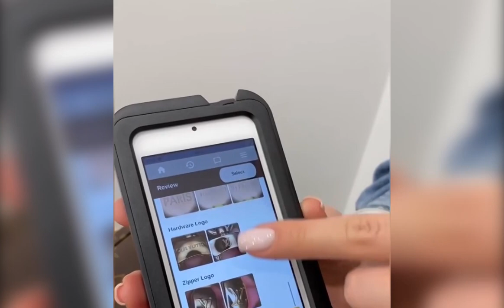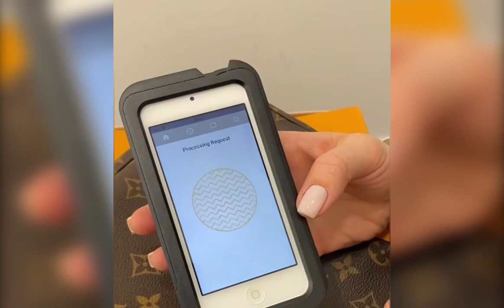Супер сканер для проверки подлинности брендов / Как проверить подлинность сумки Louis Vuitton?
Привет! С вами Ксюша Робуль
Сегодня поговорим про супер сканер для проверки подлинности брендов. Как пример, возьмем сумку от Louis Vuitton и проверим её подлинность. И увидим уже результат оригинальности нашей вещи.

Как отличить оригинал от подделки? Как проверить подлинность сумки Louis Vuitton? Как отличить подделку в 2021 году?

0:00 - Вступление
0:12 - Как мы проверяем подлинность вещей?
2:10 - Результат подлинности получен!
2:22 - Заключение